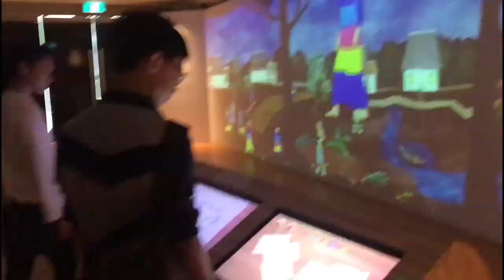We visited the Supreme Court [VLOG #2}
Hello everyone, seventure is back for another video~
in this video we play with scooters, visit the supreme court and also the marina bay carnival!